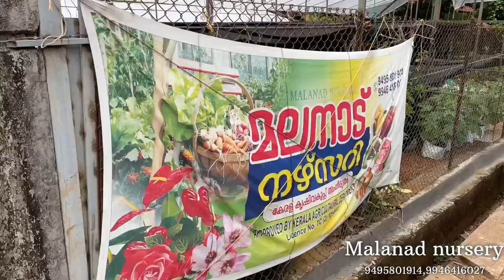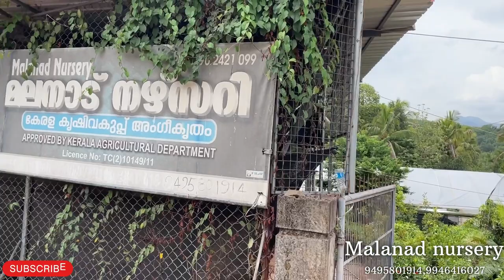1000 varieties of plants | Malanad Nursery | iritty kannur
Malanad Nursery Iritty kannur
Our facilities:

Plant Nurseries

Fruit Wholesalers

Vegetable Wholesalers

Seed Retailers

Fruit Plant Nurseries

Vegetable Seed Manufacturers

Vegetable Seed Exporters

Vegetable Seed Distributors

Vegetable Seed Wholesalers

Fertilizer Dealers

Hybrid Vegetable Seed Manufacturers

Mushroom Seed Retailers

Hybrid Vegetable Seed Dealers

Budding

Grafting

Medical hurbs